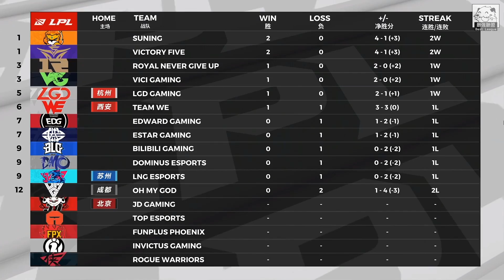FPX vs LNG 沉淪賽勒斯兩度三殺起飛 Light鎖血輸出力壓Lwx！Game 3 | 2020 LPL夏季賽精華 Highlights